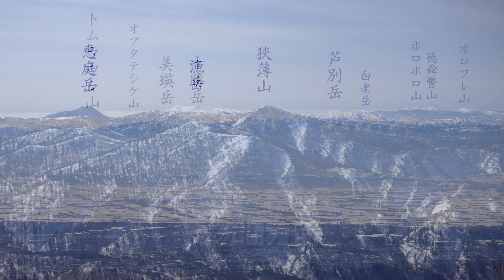絶景の札幌岳から山田峰、山之神へ！（2021年3月13日）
札幌岳から山田峰、山之神を周回してきました。
（2日前に雪が深くて撤退したリベンジです。）
天気に恵まれ360度すべて見渡せました！羊蹄山もくっきりです。
山田峰への稜線はずっと札幌市街が見渡せる絶景ルートでしたが、山之神への道は結構難所で苦労しました。